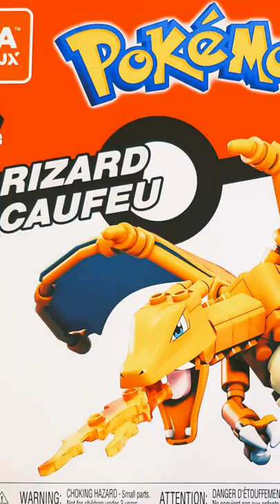We've Created a Monster! CAN CHARIZARD BE TAMED!?!? - The Awesome Mega Construx Charizard! YOOOSH!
Daemon and Daddy go back to their roots with this fun, yet simple short. A wild Pokémon has appeared and not only do Daemon and Daddy have to build it... but master it as well... Can they succeed where so many have failed?

For real though, thanks for stopping by! I mainly post Rocket League content on this channel but Daemon and I have a separate gaming channel as well!

If you are into Rocket League as well then you've come to the right place! I post gameplay videos with a unique spin on them and I also create and showcase custom car designs that are based on popular animes!

YOOOSH! I'm really glad and grateful to you for checking out my video. If you haven't yet, I'd truly appreciate it if you would consider subbing! This way, you can be notified whenever I upload a new video and I promise that your support helps me to improve all aspects of my channel and my videos!

82% . 82/100